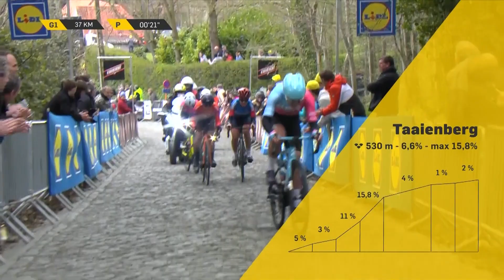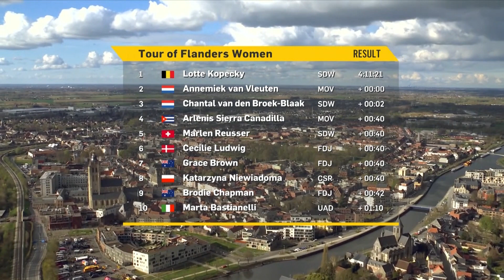優勝候補の直接対決!! 歓喜したのは!?│ロンド・ファン・フラーンデレン 女子 2022 ハイライト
女子ワールドツアーで最も権威のあるワンデーレースのひとつ、ロンド・ファン・フラーンデレン。ここで勝利すれば、マリアンヌ・フォス、ユディット・アルント、アネミエク・ファンフルーテンらと並んでクラシックの殿堂入りを果たすことは間違いないだろう。この日、新たに名を連ねる選手が現れるか!?

おすすめ
春のサイクリングキットにアップデートしよう🛒：

業務内容: GCN JAPAN の動画への出演、出演に関わる業務全般、動画企画等
雇用形態: 応相談
賃金・諸条件: 応相談
応募に必要な資料: 履歴書、自己PR、戦歴

ロンド・ファン・フラーンデレン 2022 男子 ハイライト
ドワーズ・ドール・フラーンデレン 2022 メンズ ハイライト JPNDDV22Men